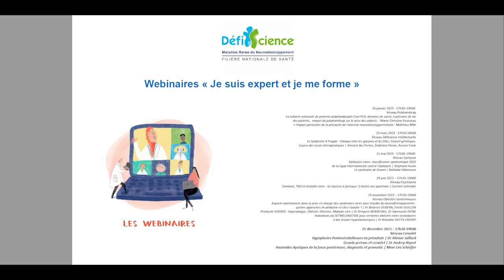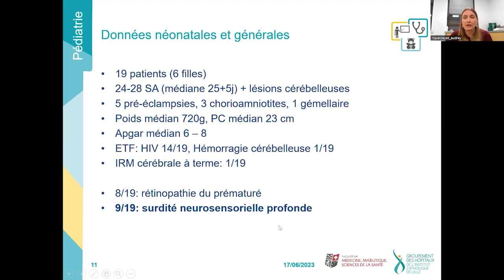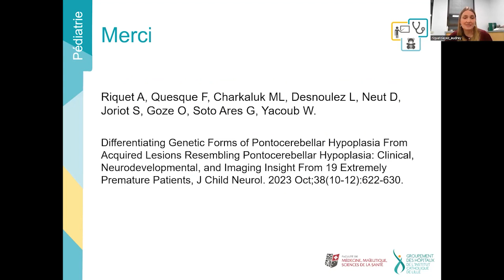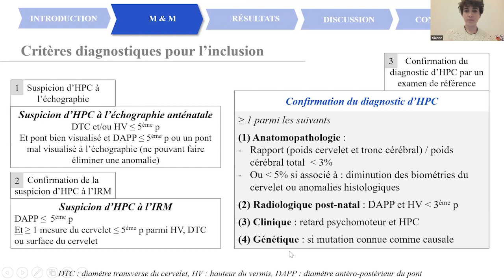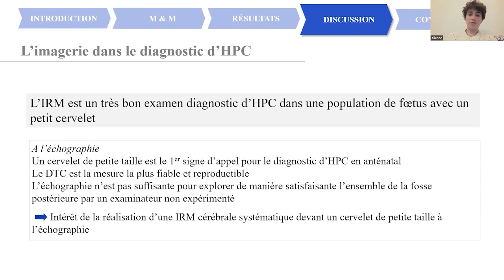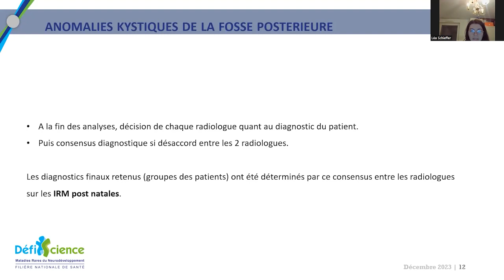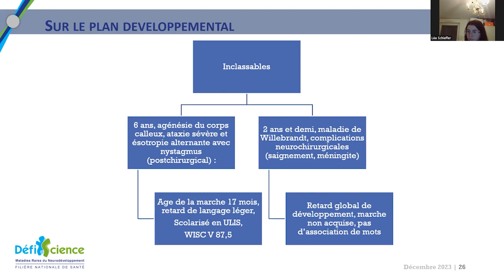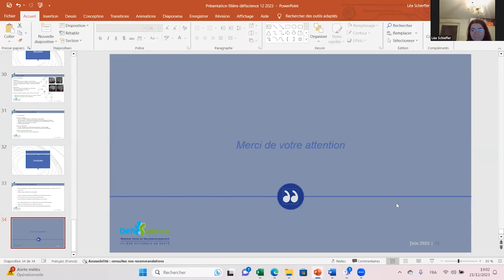Malformations et maladies congénitales du cervelet - Les webinaires experts DéfiScience 2023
21 décembre 2023
Réseau Cervelet
Hypoplasies Pontocérebelleuses en prénatale | Dr Alienor Jaillard
Grands prémas et cervelet | Dr Audrey Riquet
Anomalies kystiques de la fosse postérieure, diagnostic et pronostic | Mme Léa Schieffer